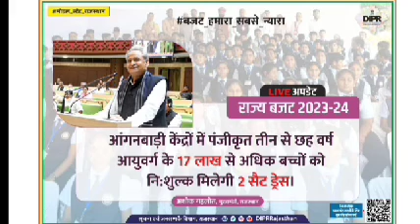Rajasthan Budget 2023-24| राजस्थान बजट 2023| महत्वपूर्ण घोषणाएं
This video will cover various topics of General Knowledge & General Awareness

राजस्थान बजट महत्वपूर्ण घोषणाएं,
 राजस्थान बजट 2023 24
 राजस्थान  बजट2023
rajasthan bhugat 2023,
Rajasthan Budget 2023 pdf in Hindi,
Rajasthan budget 2023 24 pdf in hindi,राजस्थान बजट 2023 लाइव
Rajasthan budget 2023 new vacancy,Rajasthan budget 2023 new vacancy gk
,Rajasthan budget
राजस्थान अध्ययन
REET main classes

It is important for All Competitive Exams

राजस्थान जिसके
Ram Ram ji Kaisa laga video comment me feedback Jarur dijiye